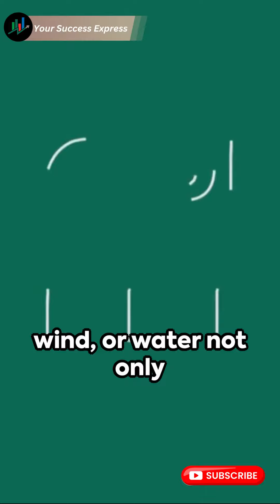Green Steps Sustainable Business Practices 🚶‍♀️🏆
Welcome to Your Success Express channel. You can find best Motivational, Inspirational, Business Related short videos.